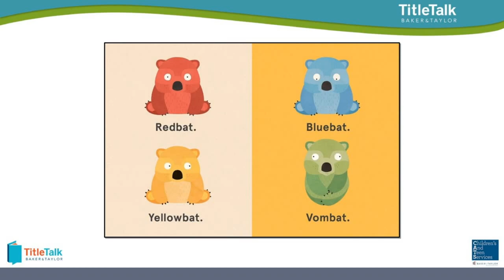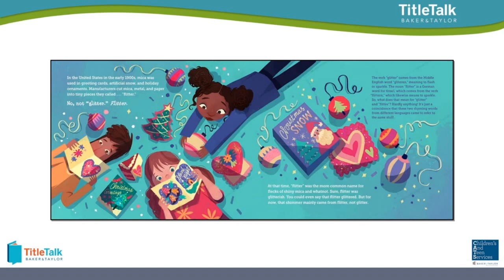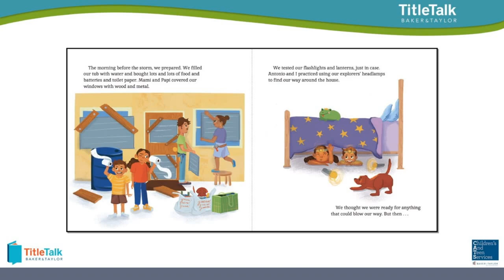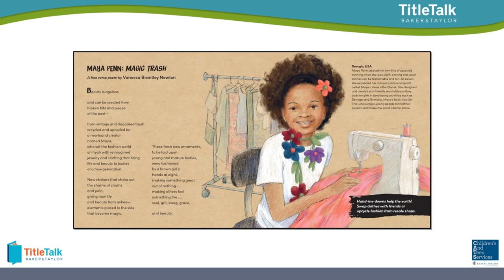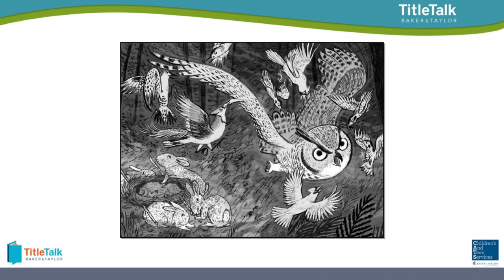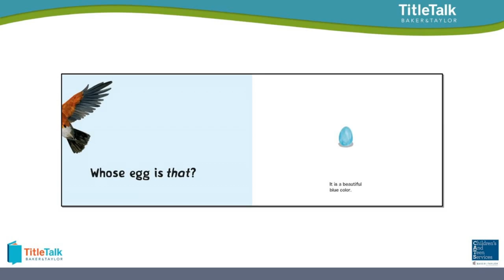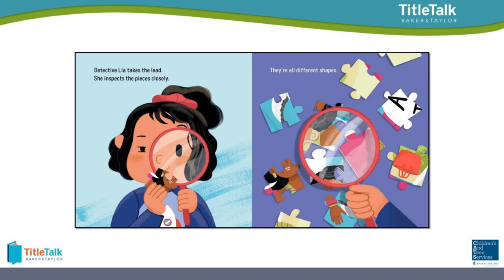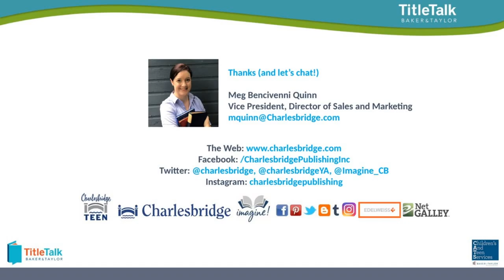Winter 2022/2023 TitleTalk: Charlesbridge Publishing